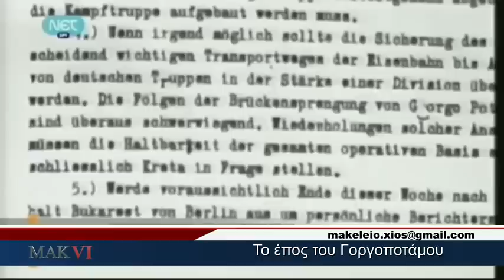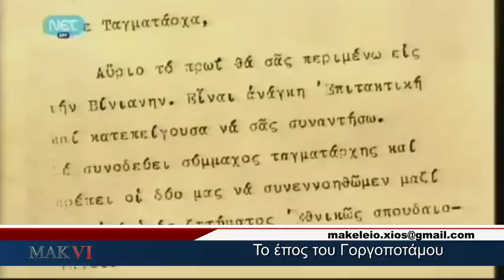Διαδικτυακό Μακελειό 6 | 27-11-2016